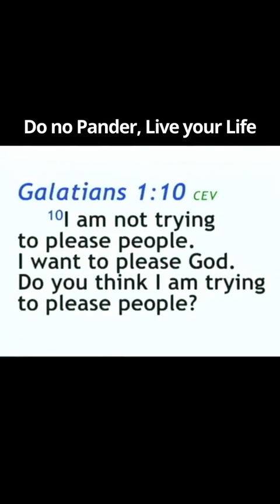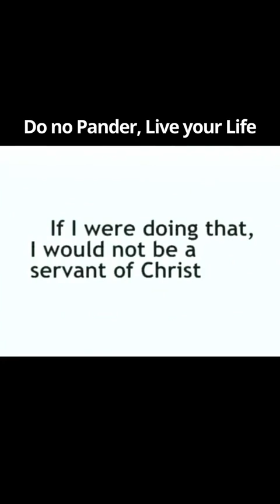DO NOT PANDER, LIVE YOUR LIFE